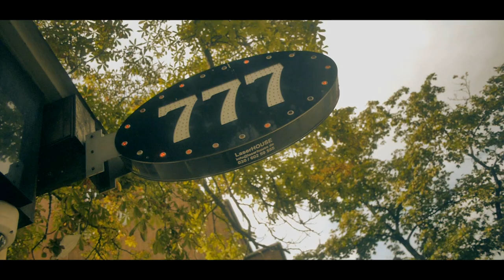Jenz Steiner - Sozialer Pannendienst (Prod. Rice Master Yen)